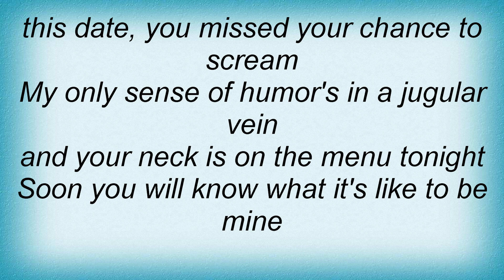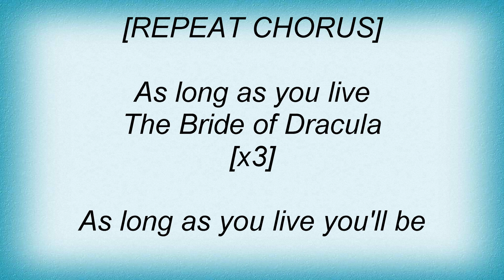Bruce Dickinson - Dracula Lyrics